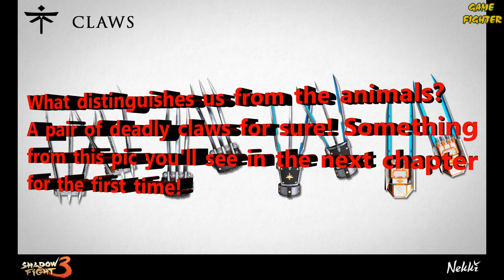Shadow Fight 3 Chapter 5 weapons review - Unofficial √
What distinguishes us from the animals? A pair of deadly claws for sure! Something from this pic you'll see in the next chapter for the first time!

And for those of you who's stil dreaming of having a shiny golden Dadao you've seen in the last event we've got news for you. You CAN grab one in chapter 5!

Chapter 5 is almost upon us, within arm's reach! Please, tell us, what are your expectations of it?

Many thanks!!!